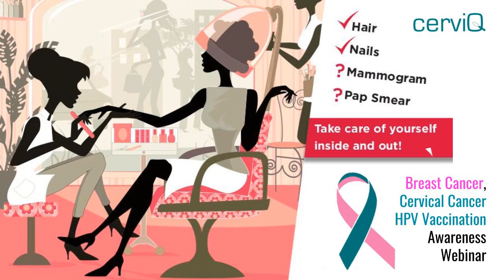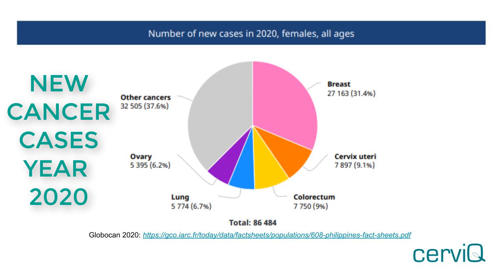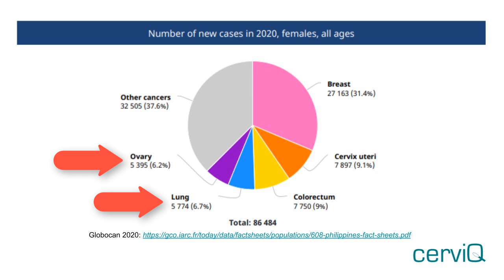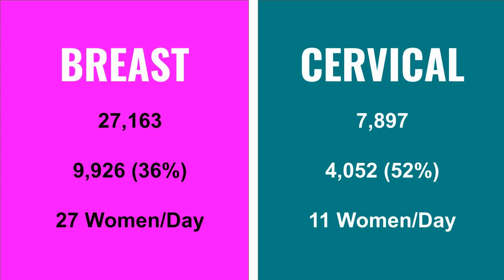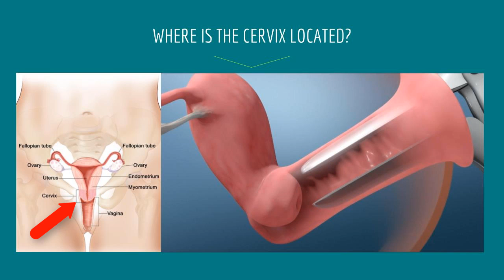We Make Change Work for AFPCES Segment 1 of 5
A Gender and Development (GAD) Seminar given to the uniformed and civilian personnel under the AFP Commissary and Exchange Service, Camp General Emilio Aguinaldo, in Quezon City, held August 2021